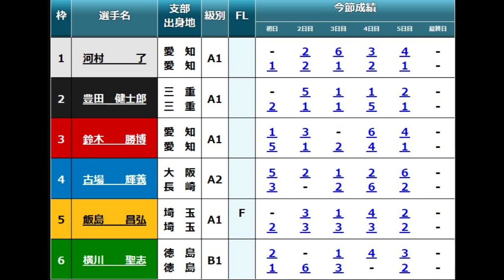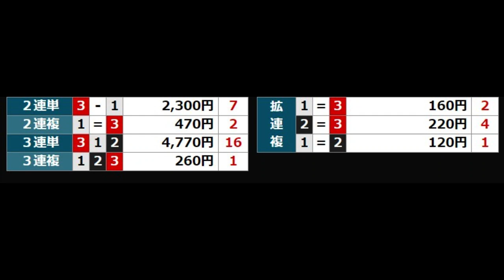【桐生競艇優勝戦】波乱！①河村了②豊田健士郎③鈴木勝博⑤飯島昌弘ら出走、優勝戦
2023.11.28桐生競艇最終日12R優勝戦
①河村了②豊田健士郎③鈴木勝博④古場輝義⑤飯島昌弘⑥横川聖志